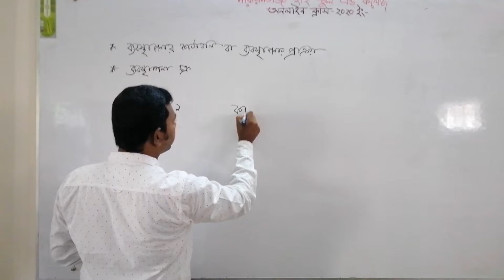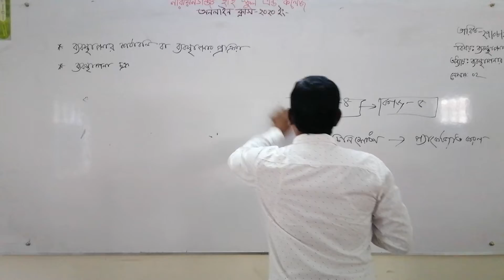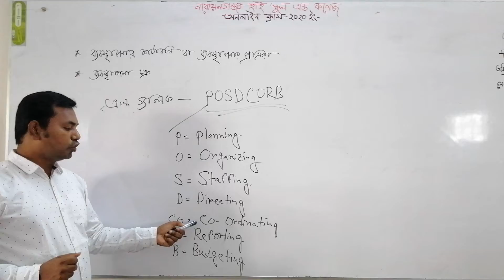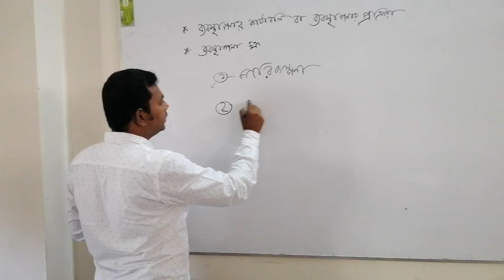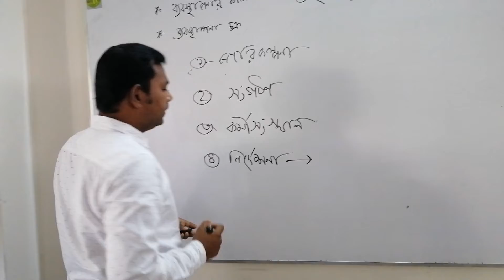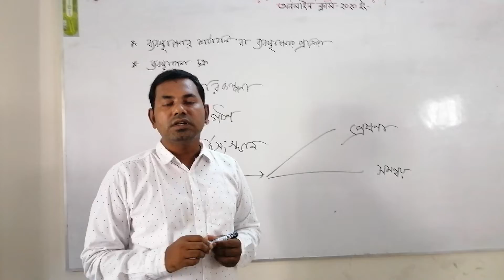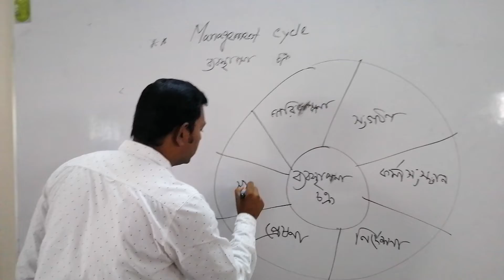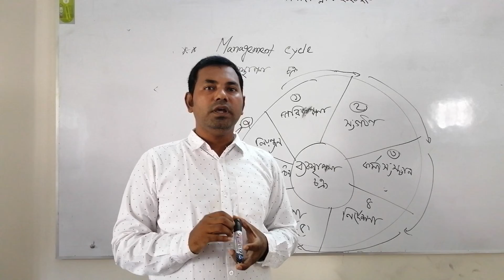দ্বাদশ শ্রেণি, বিষয় : ব্যবস্থাপনা ২য় পত্র, অধ্যায়-১, লেকচার-০২, প্রভাষক- মোহাম্মদ আব্দুর রহিম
দ্বাদশ শ্রেণি, বিষয় : ব্যবস্থাপনা ২য় পত্র, অধ্যায়-১, লেকচার-০২